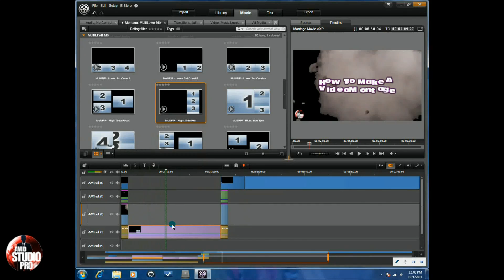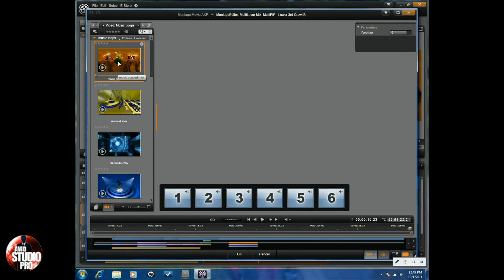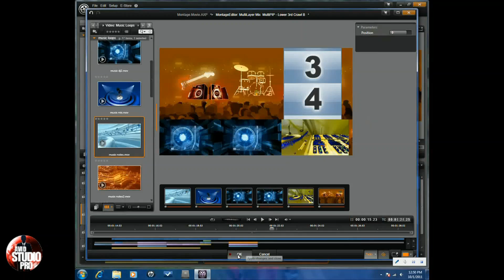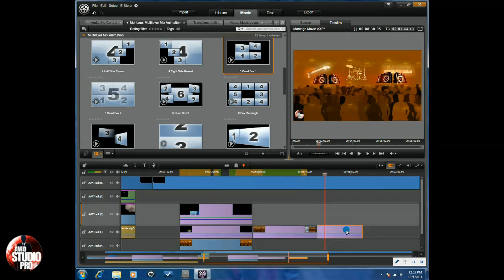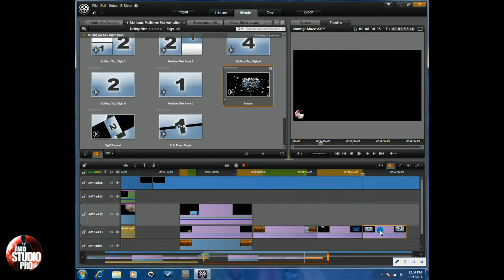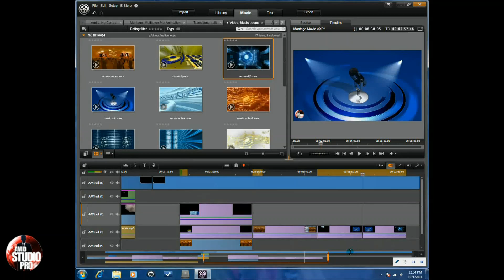Avid Studio & Pinnacle Studio 16 - Video Montage Tutorial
This tutorial on how to make a video montage with Avid Studio and Pinnacle Studio 16 Ultimate will help you create a professional montage effect for the beginning or end of your home movies and videos. It is a beautiful way to highlight specific clips and grab your audiences attention.